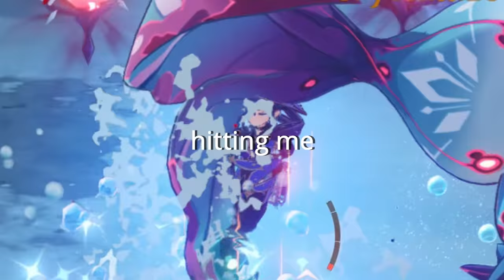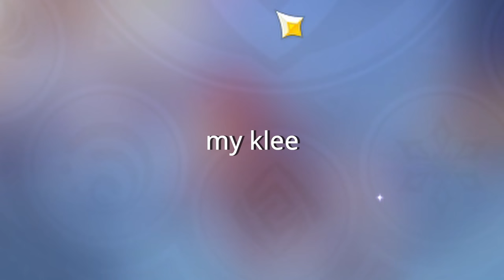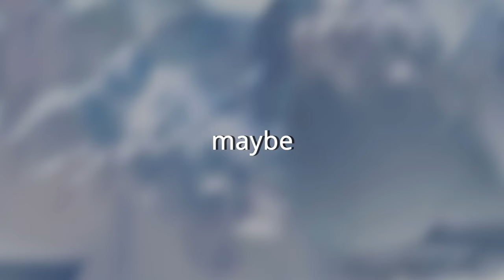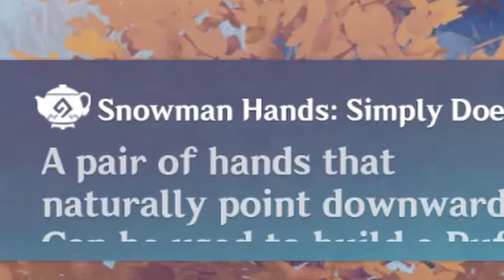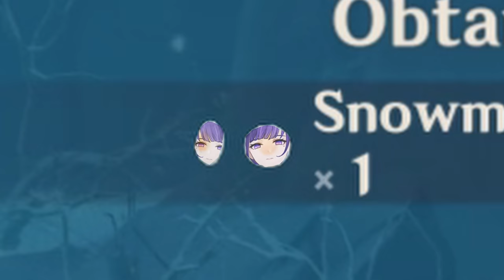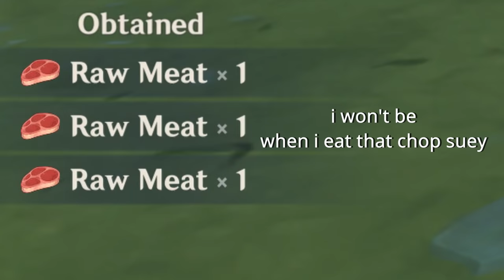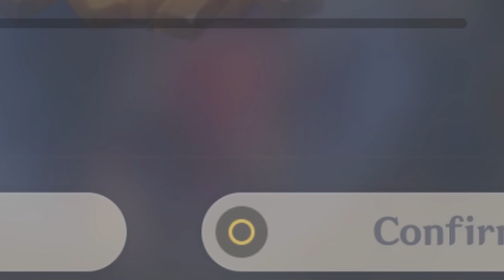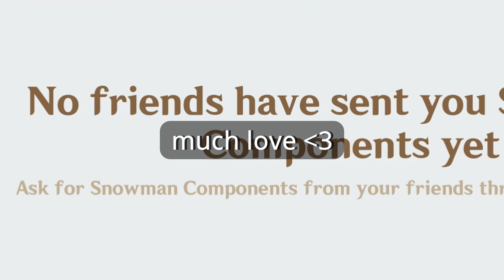the dragonsPAIN Olympics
Hey there!

how's it going? real olympics coming up and I also still have an idea about a teapot video, the boarlymprics B)
wasn't sure what to call this, almost forgot how to edit these kind of videos somehow! glad we got a smoller episode in again though, i feel awful for uploading those 2 hour episodes sdasadgdasg

albedo gave us a lot of content with the long story + these minigames!

i wILL do the sango case files or whatever it's called too, don't worry B)
might be no upload on wednesday, or a smol one as I'm working on a big project, we'll see!

finally time for me to finish the 100k special :X

also! please do let me know your favorite moments of this year! can't wait to compile all of them in a new years special!